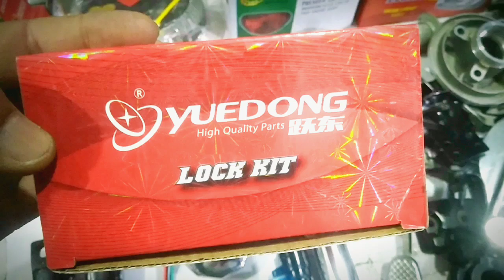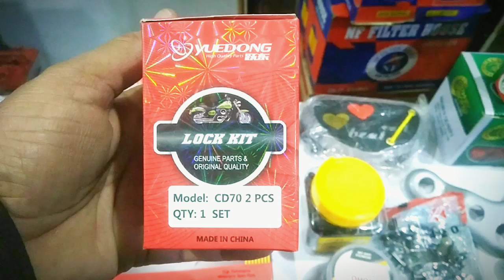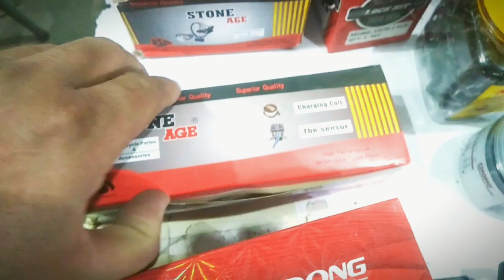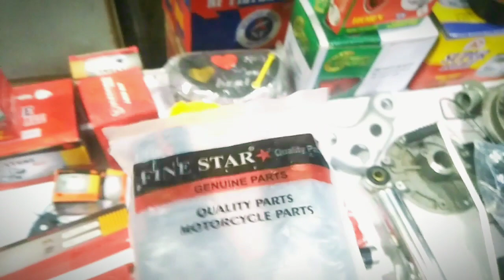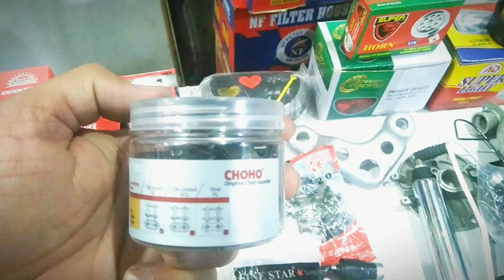|Bike Spare Parts cheap price ||Bike Honda 70|Honda 125 Parts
Spare Parts business in Pakistan
How to start motorcycle Spare Parts business in Pakistan
Tanki tapay
lahori drives
Spare Parts business
fancy Tanki tapay
fancy Tanki tapay 125
fancy Tanki tapay CD70
Auto Parts business
Tanki tapey
tanki tapey in reasonable price
Wholesale Tanki tapey
Lahori drives
Bike fancy parts
honda 125 decoration
Honda 125 decoration in Pakistan
Honda 125 modified
bike Tanki tapay design CD 70
Bike Tanki tapay
hero chain sprocket price list
Chain sprocket kit life
rolon chain sprocket
Mt chain sprocket kit
Spare Parts business in dubai
Spare Parts business in Karachi
Spare Parts business in use
bike parts business
Tanki tapay design Cd70 Rawalpindi
Tanki tapay lamination
Tanki tapay sticker
Tanki tapay sticker design
Tanki tapay design Cd70 Lahore